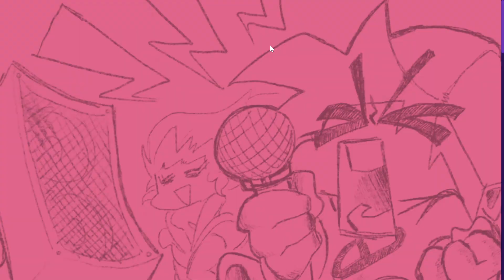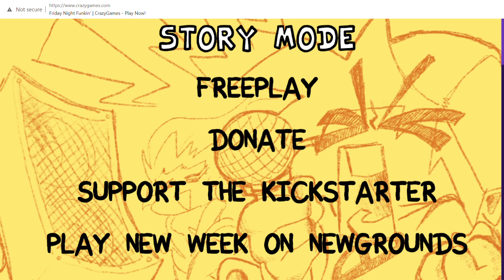Friday Night Funkin' I am pretty bad why is lemon head build like stewy griffin